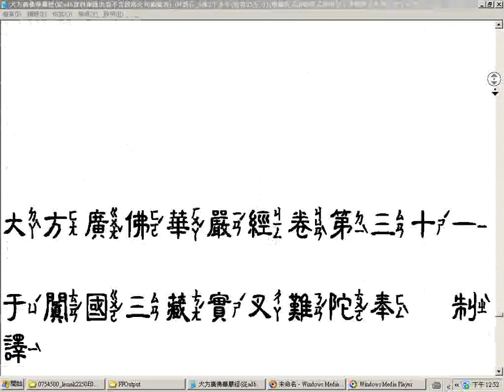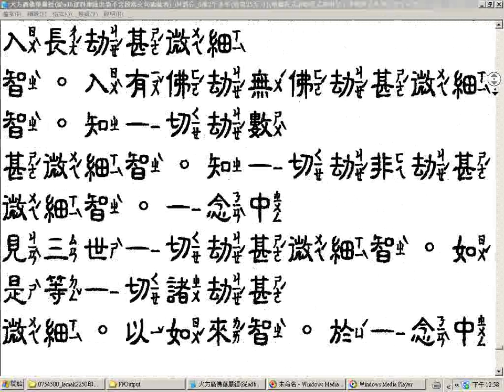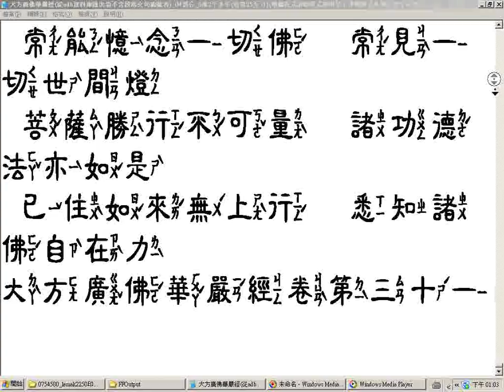大方廣佛華嚴經卷第25至31瀏覽04 中隸注音字型字體較小從adb資料庫匯出者不含段落文句編號者 04部分 6萬2千多字 文字使用中隸注音字型部分電腦注音有誤請明察改之隸書字體書法欣賞願將功德迴向法